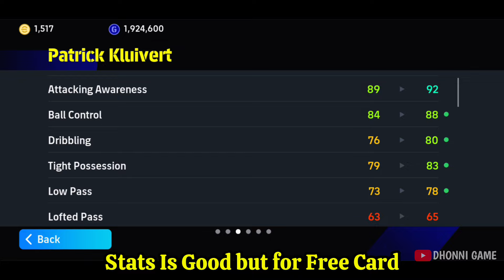Free EPIC Booster P. Kluivert Best Training Guide 🥶 || FC Barcelona Tridente Pack 🔥 eFootball 2025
HOW TO TRAIN PATRICK KLUIVERT MAX LEVEL || EFOOTBALL 2024 MOBILE

Patrick Kluivert epic barcelona pack efootball
free epic fc barcelona tridente pack
how to train 102 Patrick Kluivert efootball
epic p. kluivert efootball 25
EPIC bigtime messi card efootball 25
messi bigtime 108 rated
review messi 108 rated efootball 25
Luis Suarez bullet header
105 bullet header efootball 25
potw booster efootball 25
Haaland potw efootball 25
efootball 2025 mobile potw
pack opening
potw
efootball 2025 mobile
efootball 25
efootball mobile